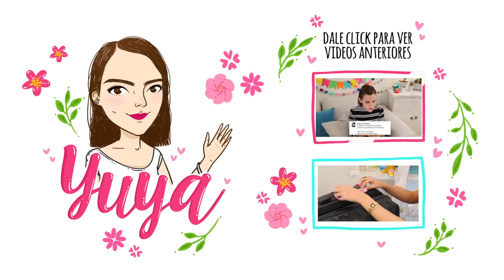¡HAZ GALLETA ENORME CON SORPRESA! ♥ - Yuya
Amigos chiquitos, ¿qué onda con lo deliciosa que quedó? Pónle un poquito de tu helado favorito y por dentro tus chocolates favoritos, ¡te va a encantar!